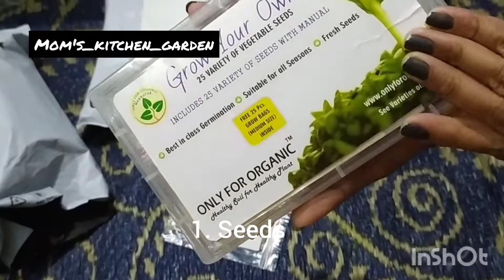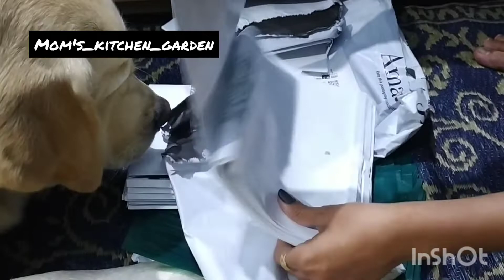Essential things for gardening | seeds for plant |uv treated packets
Welcome to Mom's kitchen garden

aaj ka vedio Amazon product k uppr hai . jo bhi gardening k liye jaruri hai  .
jsh kyi seeds , plastic bag
kon se bag/packet acch hai .
ye vedio aapk liye bhot kam kyi ho skthi hai .

seeds box :- 25 Variety of Vegetable Seeds.

Uv treated plastic bag :- VINAYAKAMART UV Treated Poly Grow Bags Perfect for Vegetable and Flowering Plants,White Outside, Black Inside Grow Bags,[24cms(L) X24cms(W) X40cms(H)] -20 Qty.

Tomato seeds :- Leafy Tales Tomato Seeds for Kitchen Gardening, 500 seeds

Spinach seeds :- Leafy Tales Spinach Seeds for Kitchen Gardening, 500 seeds